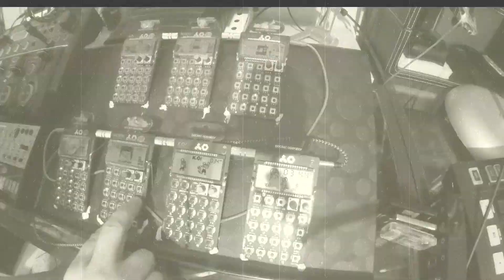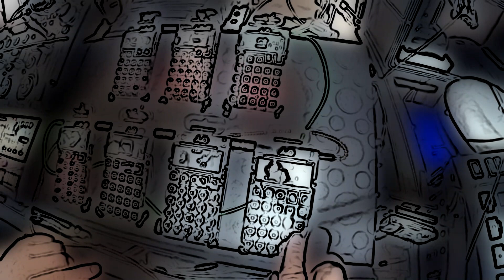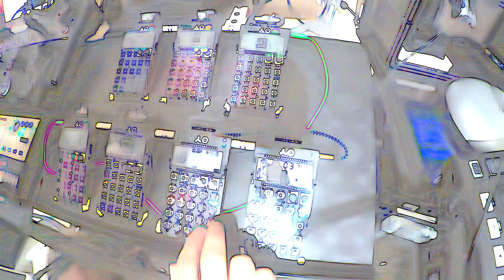PO-35 SPEAK/PO-33 KO! LIVE JAM !!!"ANANAS VS MASSACRE"...🎭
This is the original version good listening!!!
DÉMO ULTRA FUN;)